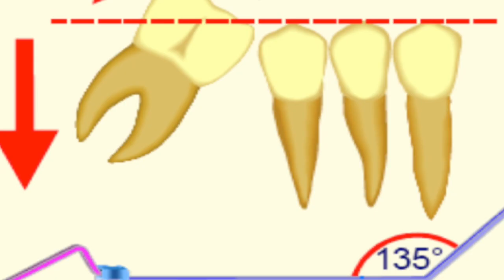BIOMECÁNICA CON MINI IMPLANTES # 3 (VERTICALIZACIÓN E INTRUSIÓN DE MOLARES)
La ortodoncia ha cambiado para siempre, la tecnología presente hoy día en los sistemas de ortodoncia como los brackets de autoligado y las nuevas aleaciones, en combinación con los dispositivos de anclaje cortical (mini-implantes) nos permiten abordar casos de una forma más simple, aplicar biomecánicas sencillas y obtener resultados más predecibles y asombrosos